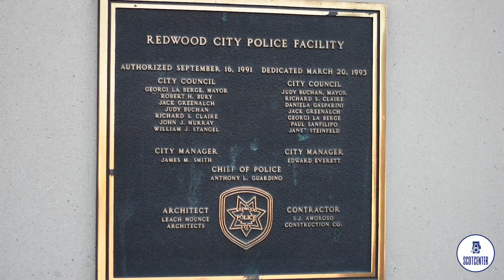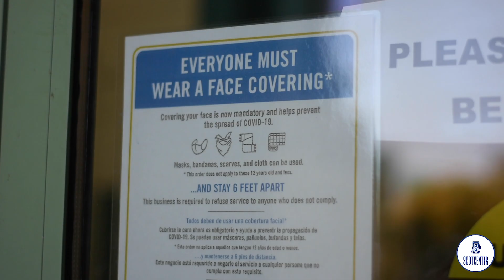Redwood City Police: Adapting to the new normal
COVID-19 has created problems for all essential workers, which affects how they do their jobs. Faced with these challenges, the Redwood City Police have had to overcome and adapt to the new normal.